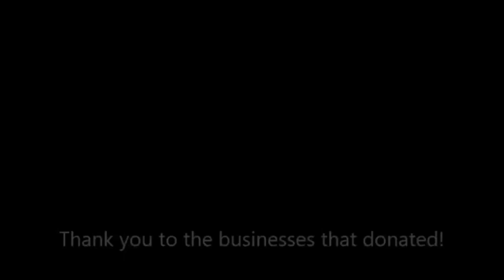Spring Bazaar 2020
The Skyline High School Community Based Instruction Program (CBI) is hosting the 2nd Annual CBI Spring Bazaar in the high school cafeteria, April 4th from 9am – 2pm! There will be many vendors participating ranging from arts & crafts, home-based businesses to concessions, SOUPS and more.
2nd Annual CBI Spring Bazaar
April 4, 2020 | 9am - 2pm | Skyline High School Cafeteria Arts & Crafts, Home-Based Businesses, Concessions and SOUPS!
*This event benefits the Skyline High School Community Based Instruction Program. The Skyline High School Community Based Instruction Program (CBI) is designed for students that need instruction in functional and daily living skills. Community Based Instruction (CBI) is educational instruction in naturally occurring community environments providing students “real life experiences”. The goal is to provide a variety of hands on learning opportunities at all age levels to help students acquire the skills to live in the world today. This fundraiser helps to raise funds for activities, field trips, and the basics to keep this program running!